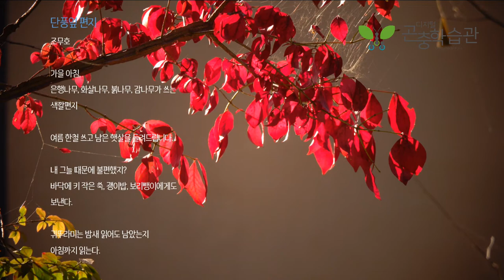단풍잎 편지: 남은 햇살을 돌려드립니다.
가을 아침,
은행나무, 화살나무, 붉나무, 감나무가 쓰는
색깔편지

“여름 한철 쓰고 남은 햇살을 돌려드립니다.”

내 그늘 때문에 불편했지?
바닥에 키 작은 쑥, 괭이밥, 보리뺑이에게도
보낸다.

귀뚜라미는 밤새 읽어도 남았는지
아침까지 읽는다.